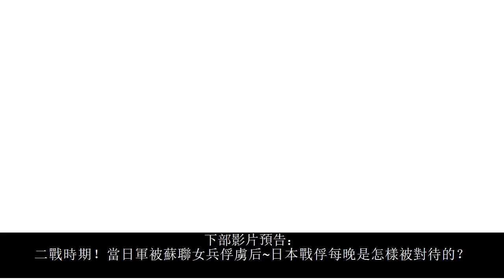帶你看看！[二戰時期]【德國】有多發達？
帶你看看！二戰時期德國有多發達？

德國在世界上一直處於一個發達國家的行列，這一點我們都十分清楚，儘管他們是二戰的侵略者，但是不得不承認的是他們在當時的技術和科學是值得任何國家學習的，在二戰時期，中國最起碼要落後德國30年的經濟。

早在鴉片戰爭時期，德國就是滿大街的自行車和摩托車了，但是當時的中國如果能有一輛自行車都是一件非常奢侈的事情，少數的貴族才能買的起，1941年之時，在德國的大街上就能看見滿地跑的汽車了，而且道路兩旁停放著眾多汽車，那時的汽車對於德國人來說已經是很普通的一件東西了，德國當時的想法就是每家每戶都能有一輛汽車，二戰時期他們已經完全實現了這一「夢想」。

德國在當時已經可以製造出列車了，他們當時製作的列車和現在中國的都不相上下，而且時速可以達到130公里/每小時，我們現在的動車也不過就是如此吧。

除此之外，他們既然作為二戰的倡導者，那麼他們的軍事實力和工業技術自然也不容小覷，世界上很多先進的武器都是由德國人最初建立的模型，而且生產力非常強，很多的國家都希望得到他們的技術，而當時的中國甚至連一把像樣的槍都造不出來，在當時，德國的軍事裝備是要快我們一個時代的，也就是說中國在80年代才追趕上當時德國的軍事實力。

德國人確實很聰明，在各個方面都領先於世界各國，我們知道，世界上有眾多的諾貝爾獲獎者，他們大多數都是德國人，比如我們最熟悉的愛因斯坦，二戰時期眾多先進的武器裝備都是先由德國帶入到戰場的。

除此之外，德國在當時的交通已經非常發達，很多國家都是望塵莫及，而且當時的他們已經有高速公路了，而且高速公路這一理念也是由德國開創的，說到底這一點要歸功於希特勒，為了戰爭的需求，希特勒希望能讓自己的軍隊有強大的轉移戰場能力，所以就提出了高速公路的理念，當時告訴公路的設計和現在不相上下，而且當時的他們就已經有了交叉式的橋樑，可以說是思想非常先進了。

新中國成立之後，中國也在不斷向世界各國學習，如今的中國很多技術都已經遙遙領先於世界各國，但是在某些方面中國還是略顯落後，比如中國的醫療以及教育相對於世界各國是要落後的，但是中國善於學習，我們還在不斷進步，也期望不就的將來中國能夠更加繁榮昌盛

內容來源網絡并加以作品進行二次創作，如有侵權請聯繫刪除！